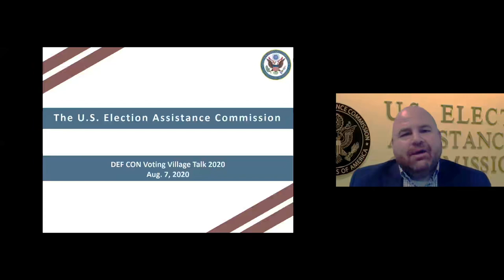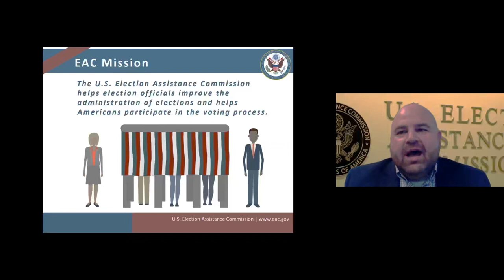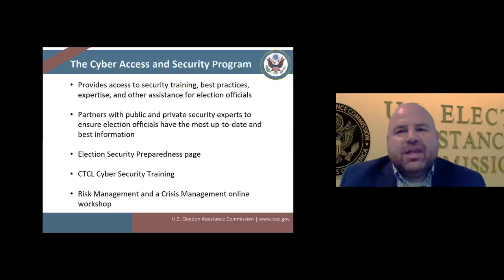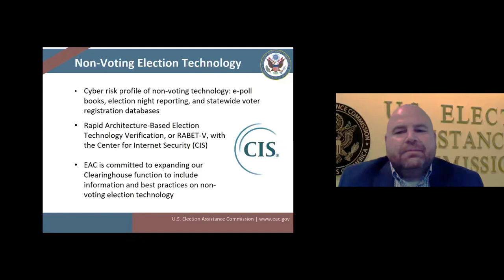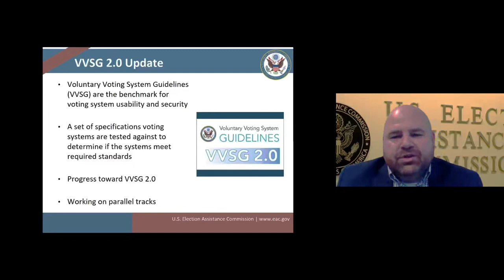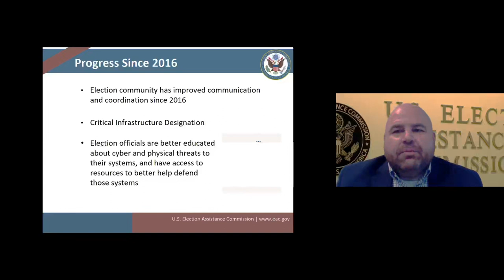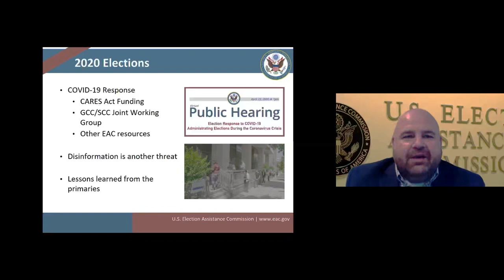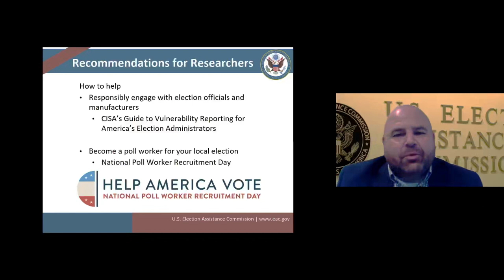DEF CON Safe Mode Voting Village - Chairman Benjamin Hovland - US Election Assistance Commission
Remarks from Benjamin Hovland, Chairman of the US Election Assistance Commission